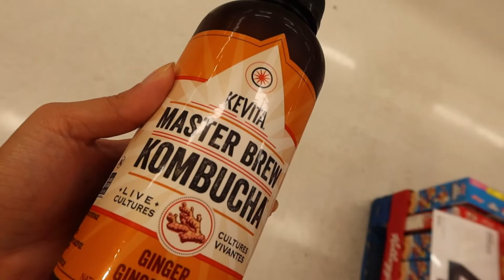Paddleboarding Vloggy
the seals went baaaa